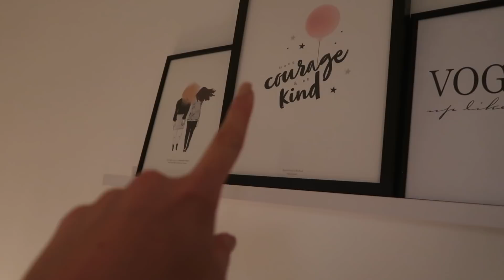ROME WASN'T BUILT IN A DAY, BUT MY NYC APT WAS | Vlog 4 | Louise Cooney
Hey guys

I decided to do a daily vlog this time as today was veryyy busy!

It's so fun to see this amount of progress in one day isn't it?

(you can use this code for $10 off your first use too: TRXDVY93)

*This video is not sponsored I paid for everything I showed & talked about except for the YSL beauty gift which I state was a press package